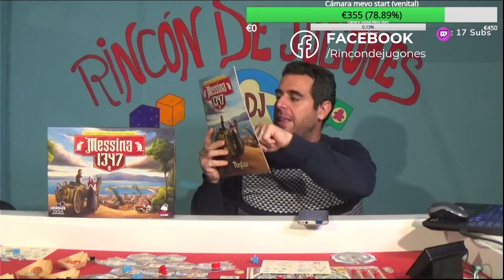MESSINA 1347 VideoReseña (RDJ)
Marca de tiempo:
00:00 Intro
00:11 Resumen
02:07 Cómo se juega
32:06 Opinión